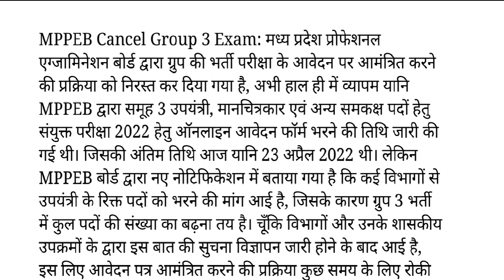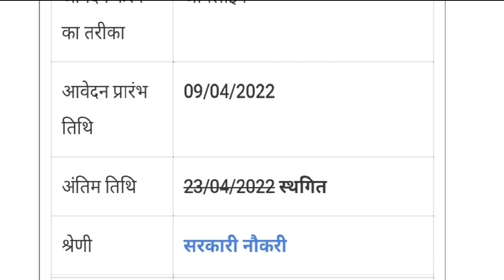व्यापम द्वारा ग्रुप 3 की परीक्षा को निरस्त कर दिया गया क्यों जानी पूरी डिटेल इस वीडियो के माध्यम से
Registration link :-

sarkari yojana
सरकारी योजना ऑनलाइन रजिस्ट्रेशन
सरकारी योजना रजिस्ट्रेशन बिहार
सरकारी योजना 2022
श्रम कार्ड
सरकारी योजना एमपी
सरकारी योजना 2022 up
सरकारी योजना सीएससी
मध्य प्रदेश सरकारी लोन योजना 2022
एमपी सरकारी योजना लिस्ट
एमपी सम्मान निधि योजना
गवर्नमेंट स्कीम
गवर्नमेंट स्कीम इन हिंदी
गवर्नमेंट स्कीम 2020
गवर्नमेंट स्कीम 2021
गवर्नमेंट स्कीम 2022
गवर्नमेंट स्कीम फॉर गर्ल चाइल्ड 2022
गवर्नमेंट स्कीम फॉर वूमेन
गवर्नमेंट स्कीम PDF
गवर्नमेंट स्कीम इन एमपी
एमपी आवास योजना
एमपी योजना पोर्टल
एमपी योजना आयोग
एमपी योजना फॉर स्टूडेंट
गवर्नमेंट स्कीम फॉर यूपीएससी 2021
लिस्ट ऑफ स्कीम  बाय मोदी गवर्नमेंट
सेंट्रल गवर्नमेंट स्कीम 2020
लिस्ट ऑफ ऑल स्कीम्स ऑफ़ इंडियन गवर्नमेंट pdf 2020
गवर्नमेंट स्कीम फॉर पुअर एंड नीडी पीपल
Make in India
Digital India
Skills India
Smart City
Uneaethen black money
Namami gange
Mukhyamantri divyang shiksha protsahan sahayata rashi MP
मुख्यमंत्री मेधावी विद्यार्थी योजना
मध्य प्रदेश मुख्‍यमंत्री अविवाहिता पेंशन योजना ऑनलाइन पंजीकरण फॉर्म
मुख्यमंत्री कृषक फसल उपार्जन सहायता योजना
मध्य प्रदेश बेरोजगारी भत्ता ऑनलाइन आवेदन
Urja Daksh LED Bulb Ujala Yojana
MP मुख्यमंत्री युवा उद्यमी योजना ऑनलाइन आवेदन फॉर्म
MP Mukhyamantri Kanya Vivah Yojana
कन्यादान योजना आवेदन
मध्य प्रदेश पत्रकार स्वास्थ्य एवं दुर्घटना समूह बीमा योजना ऑनलाइन आवेदन फॉर्म
MP मुख्यमंत्री स्वरोजगार योजना ऑनलाइन आवेदन फॉर्म
govt schemes 2021
govt schemes
govt scheme for unemployed youth
govt schemes 2022
govt schemes for upsc 2021
govt scheme for baby girl
govt schemes for students
govt scheme for pregnant ladies
govt schemes for starting new business
govt schemes by ashish gautam
govt schemes current affairs
govt schemes 2021 vision ias
govt schemes for bank exams
govt schemes for rbi grade b
mp govt upcoming vacancy
mp govt yojana in hindi
mp govt new yojna
mp govt ki yojana in hindi

govt scheme
mp govt Yojana
mp govt schemes
latest schemes
latest Yojana
sarkari schemes
sarkari Yojana
PM modhi Yojana
CM Yojana
indian scheme
online jobs
govt jobs